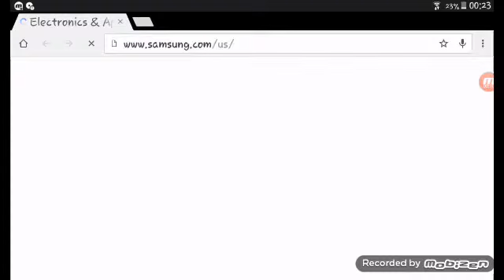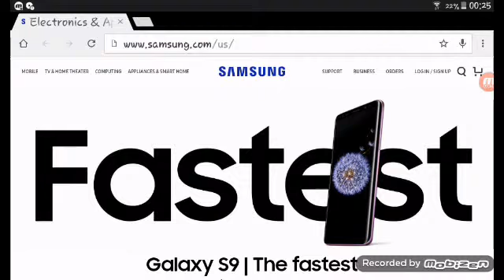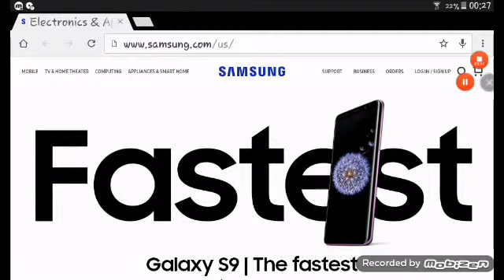E3 Nintedo my opinions